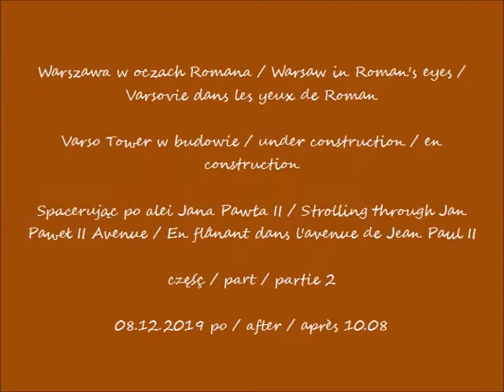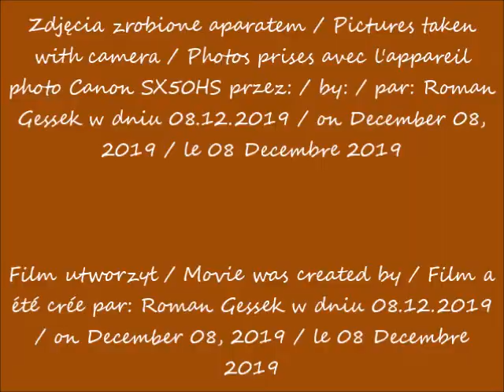2019 12 08 Warszawa w oczach Romana Varso Tower w budowie Spacerując po alei Jana Pawła II cz 2 po 1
Spacerując po alei Jana Pawła II / Strolling through Jan Paweł II Avenue / En flânant dans l'avenue de Jean Paul II
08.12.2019 po / after / après 10.08